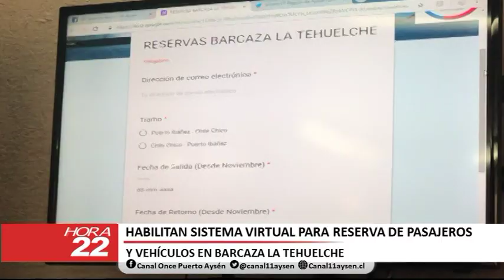INFORMATIVO VIERNES 12 DE OCTUBRE 2018